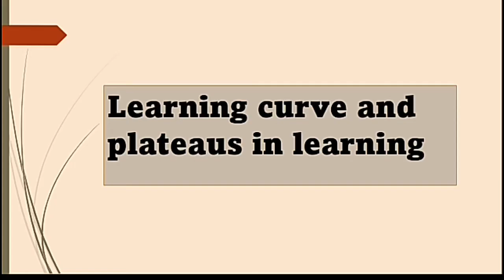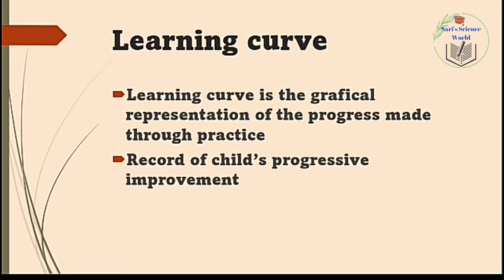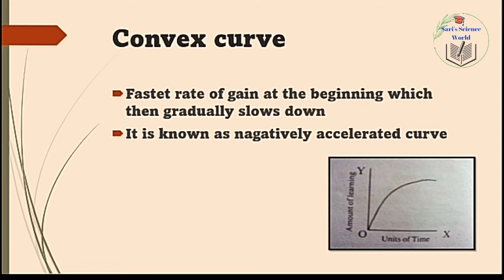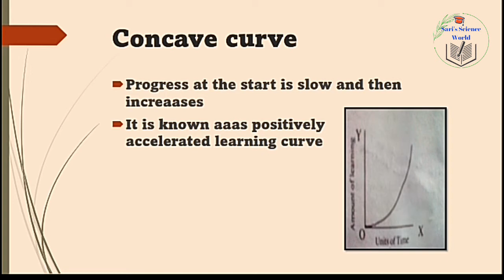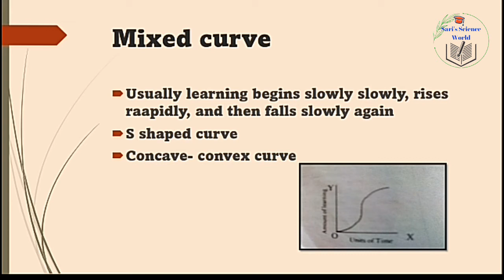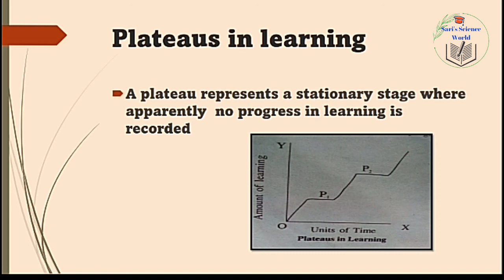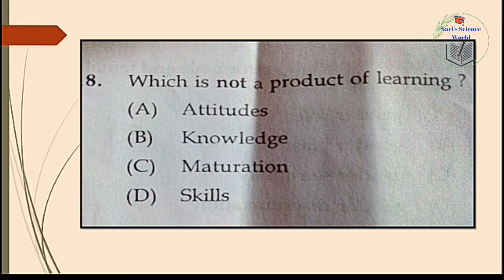Learning Curve | Plateaus in Learning | K TET | C TET | BEd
This video explains the topics learning curve and plateaus in learning
types of learning curve
straight line curve
convex curve
concave curve
mixed curve